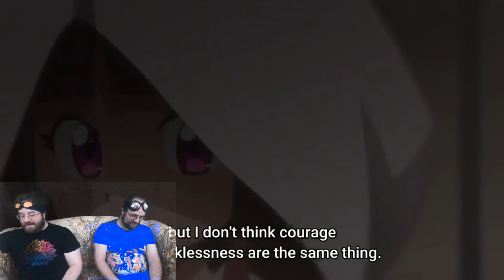Berserker Time | Digimon Ghost Game Episode 35 Review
Welcome to episode 35!  Well this episode has at least something that I think will show up again.  So there's that.  Though it is in no way earned or built up.  Time to strap in and review another episode like so many others this season.